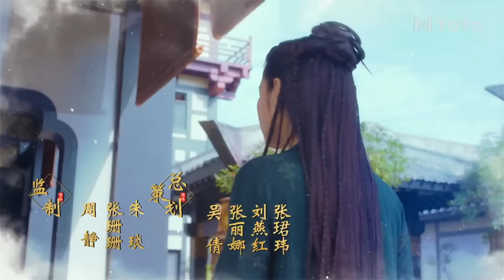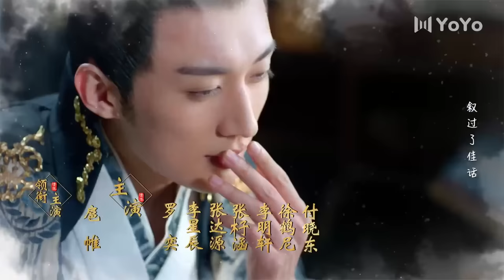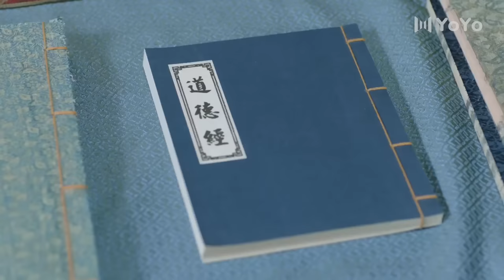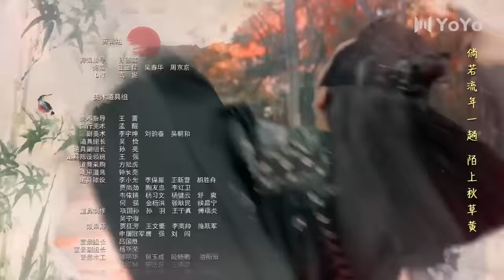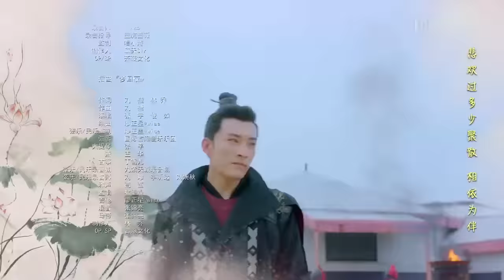【ENG】EP11坑爹儿子鬼医娘亲 | QINGLUO（刘学义/王梓薇/代斯/扈帷）